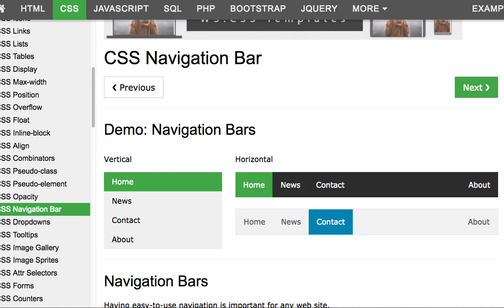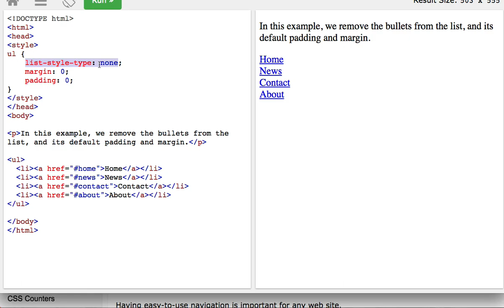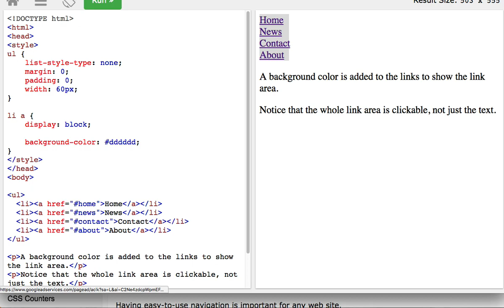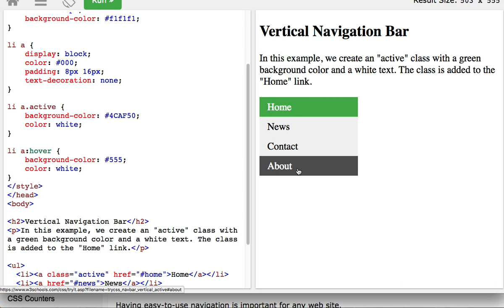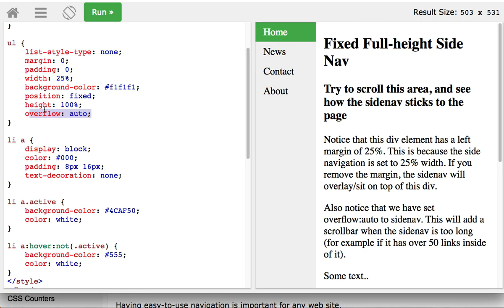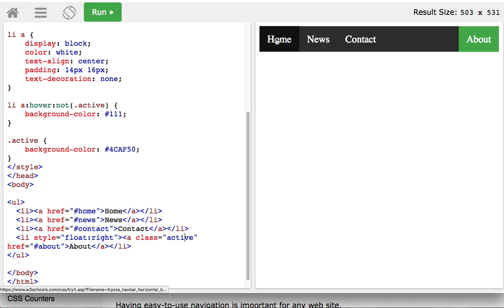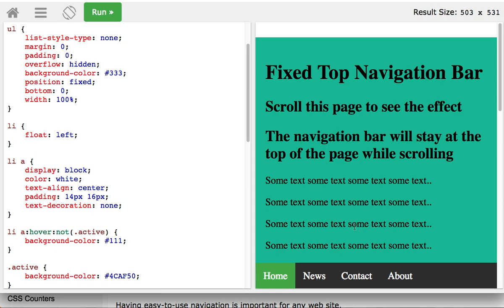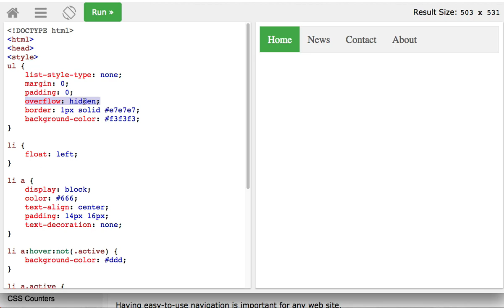CSS 028 Navigation Bar